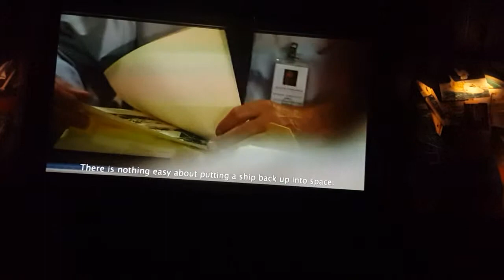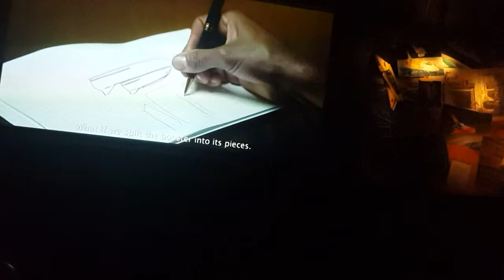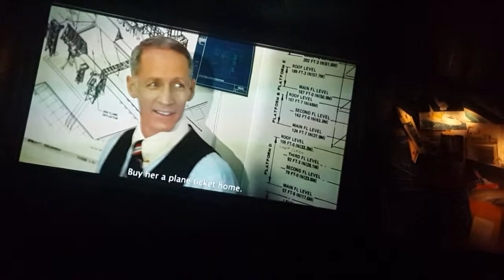ต่อแนวคิดในการสร้างยานอวกาศ2